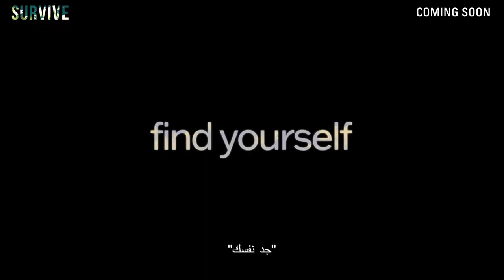Survive | Official Trailer | May 19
When their plane crashes on a remote snow-covered mountain, Jane and Paul have to fight for their lives as the only remaining survivors. Together they embark on a harrowing journey out of the wilderness.

Cast: Primetime Emmy Award-Nominated Sophie Turner  (Game of Thrones, X-Men: Dark Phoenix & Apocalypse, Josie), Primetime Emmy Award-Nominated Corey Hawkins (Straight Outta Compton, BlacKkKlansman, In The Heights, Kong: Skull Island)